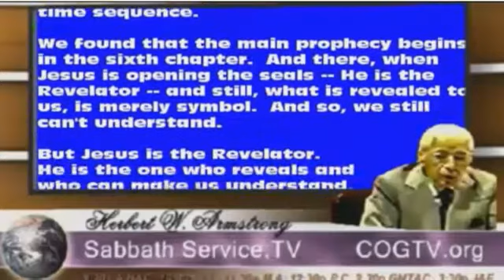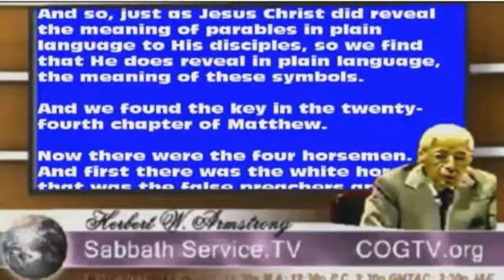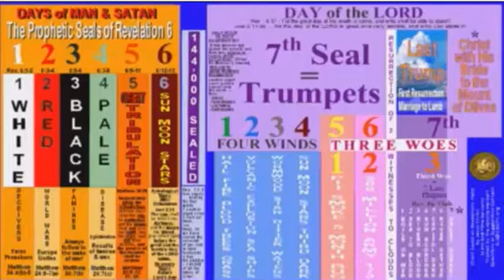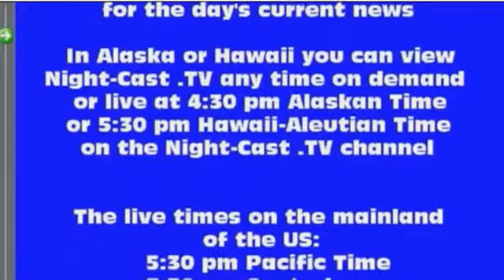Sabbath Service - HWA - The Church of Revelation 2-3 20141108 - 8-Nov 2014 November 8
In today's live stream we go quickly to Herbert W. Armstrong with a summary of ''The Church of Revelation 2-3''  In Part two planned for later today is important news from the past 24 hours.

Watch Now - The Church of Revelation 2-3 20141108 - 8-Nov 2014 November 8